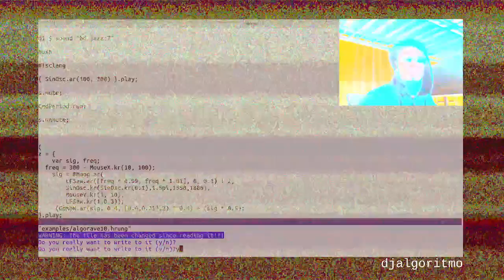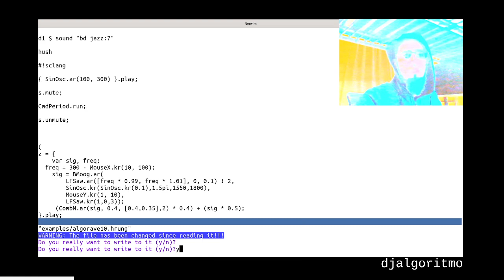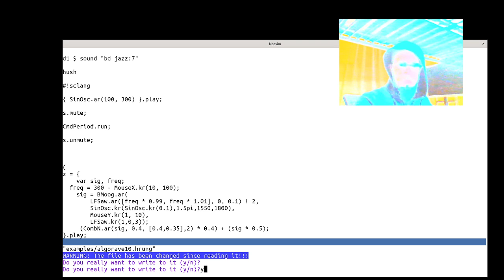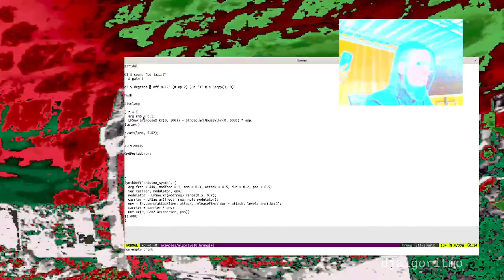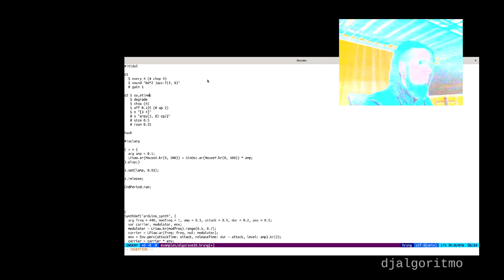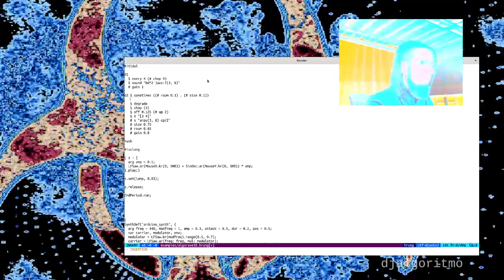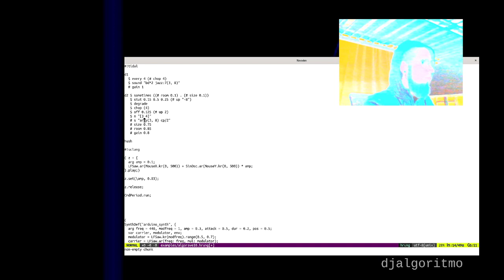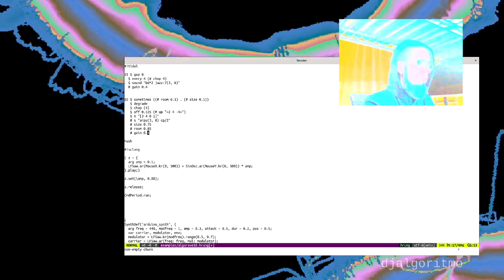Algorave 10th Birthday March 2022 - djalgoritmo - 2022-03-19 22:20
Algorave 10th Birthday March 2022 live performance by djalgoritmo from America/Brazil

The Great Collapsing Hrung Disaster